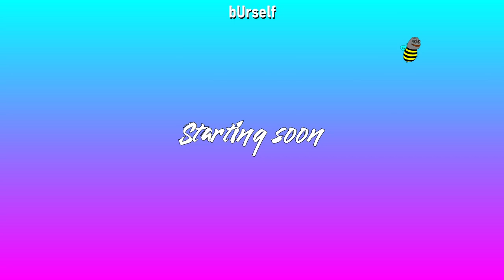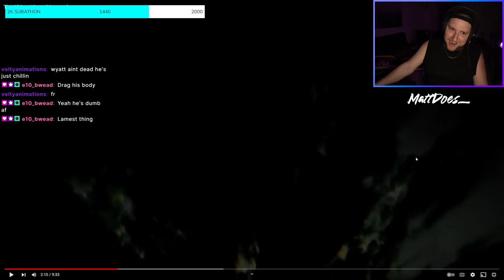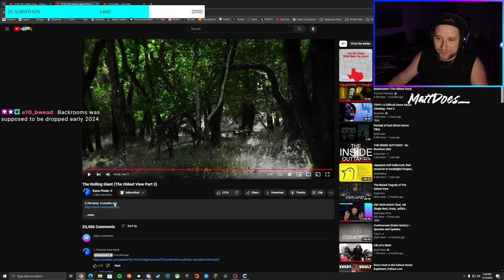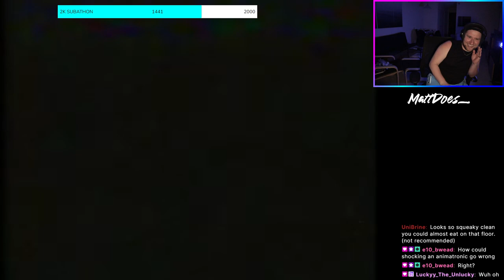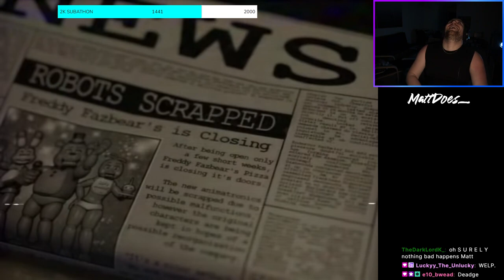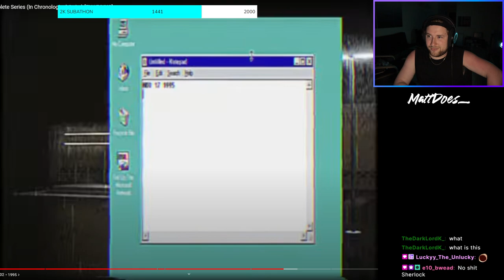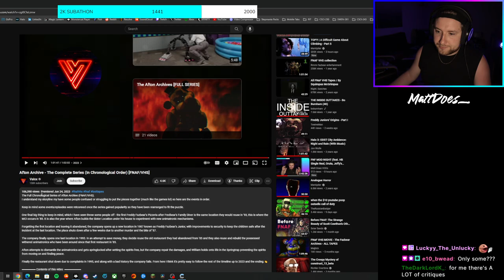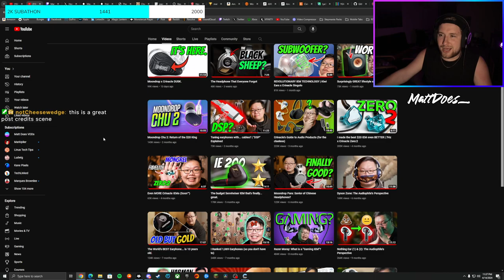Spooky Sunday! Reacting to "The Oldest View - Dispersal" and The Afton Archives :) | 04/14/2024